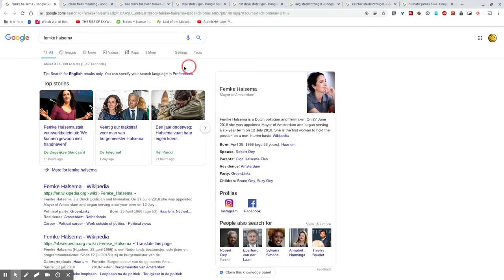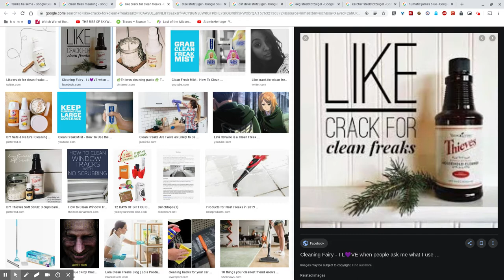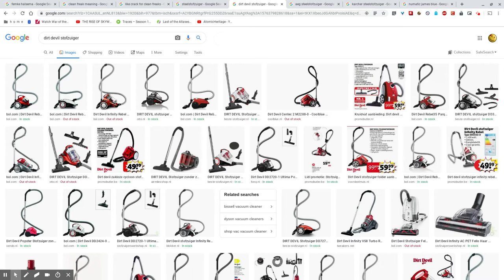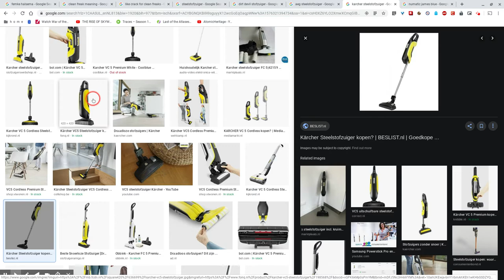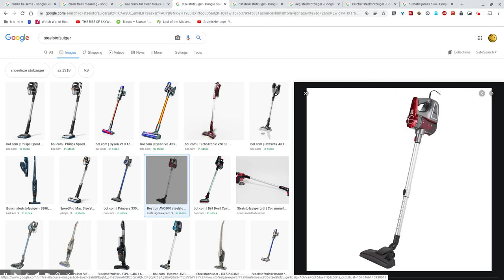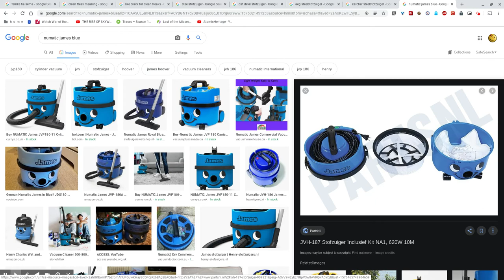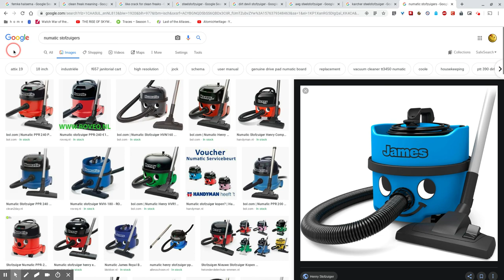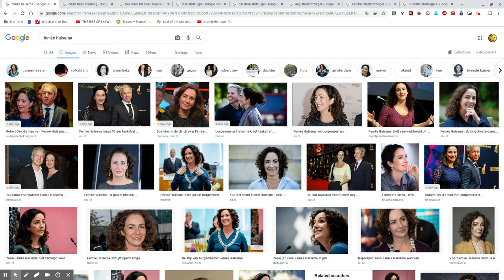Numatic James (Spoiler Review)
Onze stofzuiger is helaas jammerlijk overleden. Het is een ramp. Dit is de 7e stofzuiger die sneuvelt in min of meer 7 jaar tijd. Na zoveel verdriet heb ik maatregelen genomen: dit is de Numatic James.